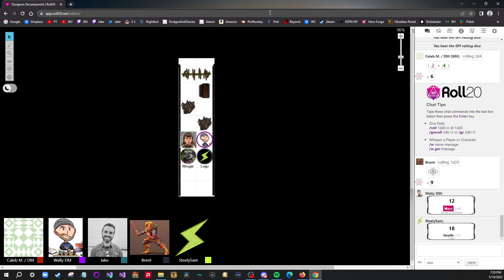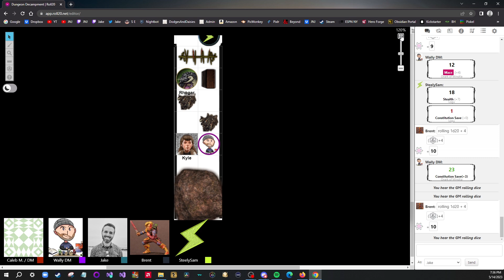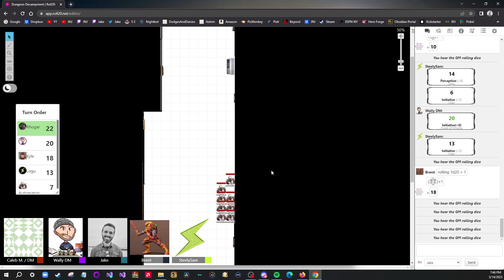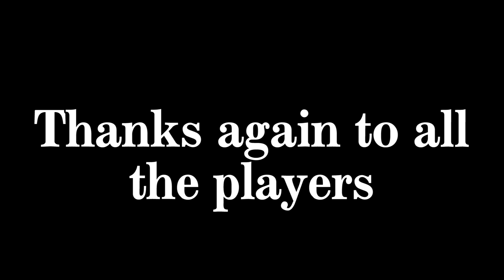Dungeon Decampment #1 part 1 of 3